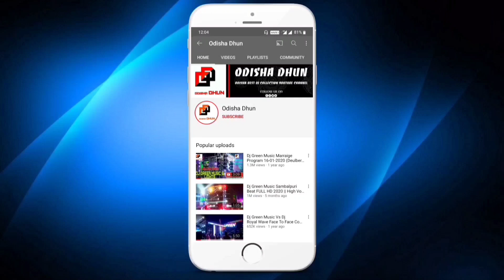Dj Bajreswar 2021 New Setup Mob-9337990293 Barkolia Bazar Cuttack | Odisha Dhun